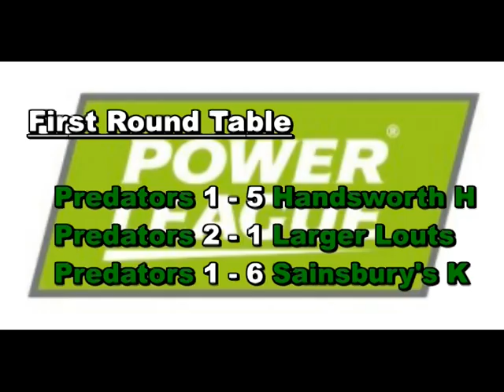Predators VS The Ghetto Squad (Quarter Finals)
Power League National Tournament, (2002)